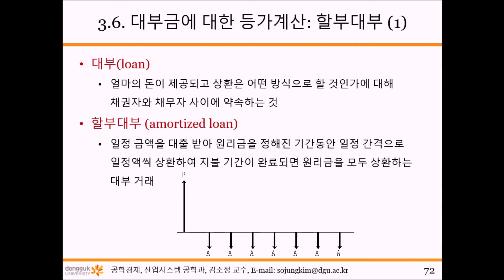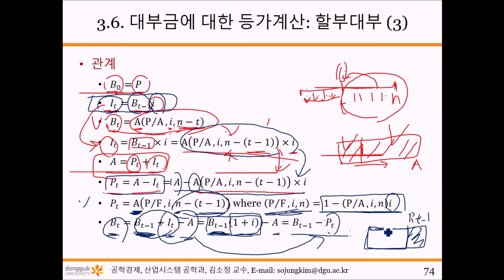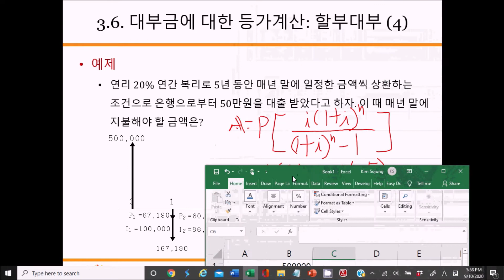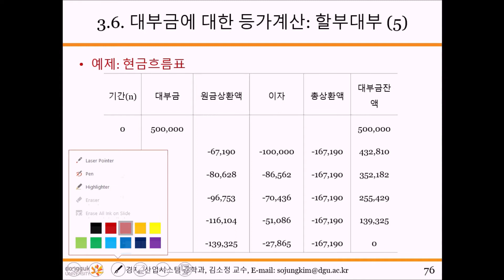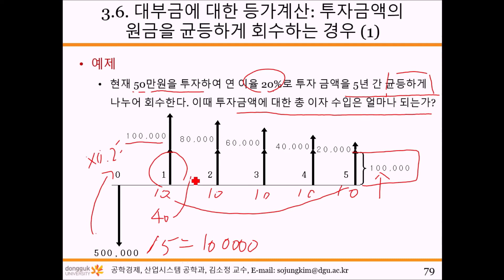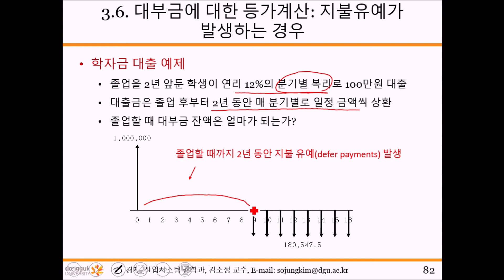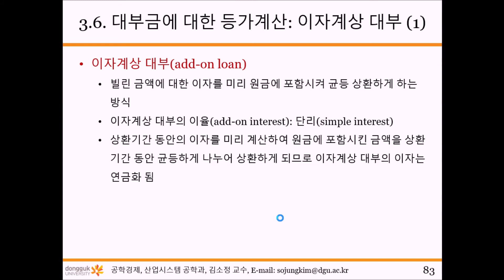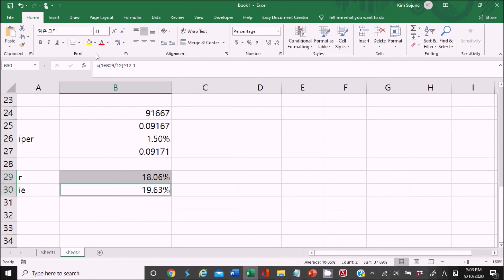공학경제 : 경제적 등가 계산 (9)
본 영상은 동국대학교 공과대학 학생들의 공학경제 과목교육을 위해 제작된 영상입니다.
바쁜 개인 스케줄로 인해, 유투브를 통한 질의응답은 하지 않으니 양해 바랍니다.